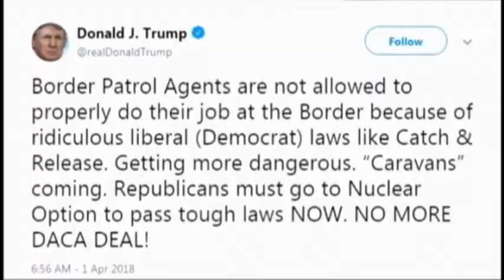Trump reprocha pasividad de México ante emigración ilegal hacia EEUU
El presidente de Estados Unidos Donald Trump reclamó a México por estar haciendo poco o casi nada para detener la inmigración ilegal hacia su país, al tiempo que urgió al Congreso para que agilice la implementación de leyes al respecto.